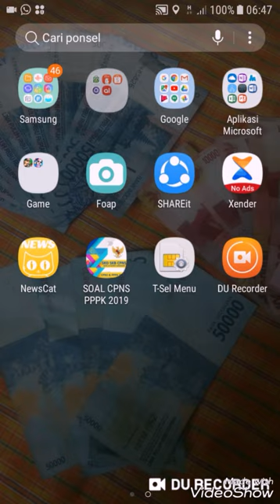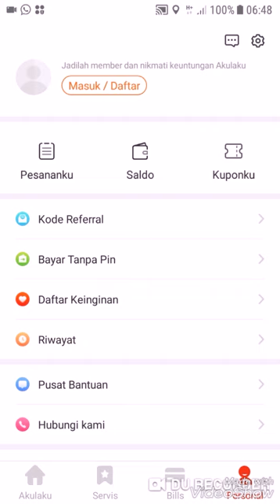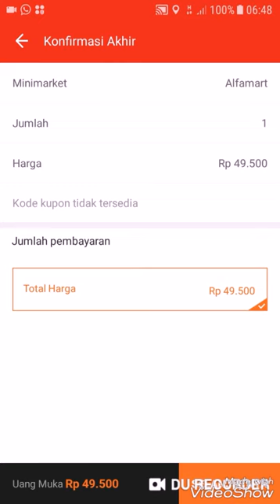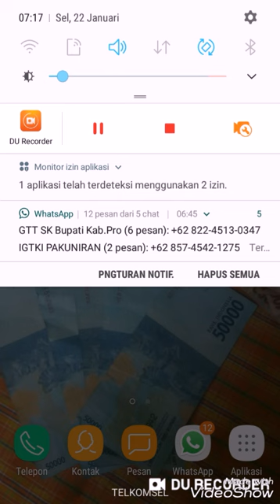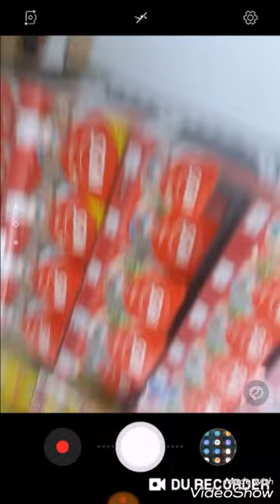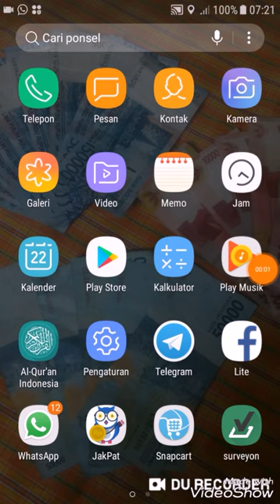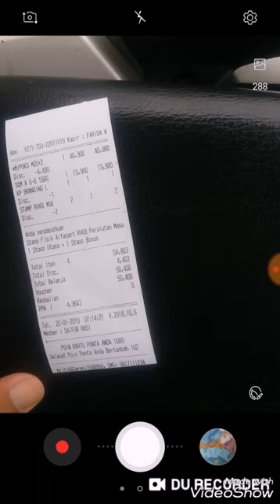CARA MENUKAR VOUCHER AKULAKU dg VOUCHER ALFAMART HINGGA MENUKARNYA DI ALFAMART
Ini adalah cara menukar VOUCHER AKULAKU dengan VOUCHER ALFAMART hingga menukarnya di ALFAMART terdekat.
ternyata benar.
caranya : Download aplikasi Akulaku di Playstore lalu daftar kemudian masukkan kode referal *MKDJM*
Anda dapat Voucher saya juga kebagian
Ok.
Hendra Purnomo
Akulaku Indonesia
Saifur Rasi, SPd.I